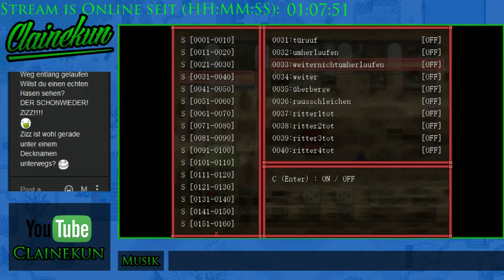Let's Stream Märchenmond Free RPG 06 - Wenn Hitbox Streams nicht speichert...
Spieler: Clainekun
Nintendo-Network-ID: Claine-kun
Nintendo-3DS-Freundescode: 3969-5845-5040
[von Clainekun]
[aus dem Jahr 2009]
Als der junge Kim erfährt, dass seine kleine Schwester Rebekka nach einer Blinddarmoperation ins Koma gefallen ist, ist er verzweifelt. Die Ärzte können sich nicht erklären, warum sie nicht wieder aufwacht. Kim erfährt den Grund von Themistokles, dem Traumzauberer: Rebekka sitzt im fernen Märchenmond fest, dem Land, in das alle Menschen gehen, wenn sie träumen. Sie wird dort vom dunklen Herrscher Boraas gefangen gehalten.
Mit einer Viper, einem Raumschiff aus seiner Lieblings-Buchreihe, fliegt Kim nach Märchenmond, um seine Schwester zu retten. Dummerweise stürzt es über dem dunklen Albtraumreich Morgon ab, und Kim wird von Baron Kart gefangen genommen. Nach seiner Flucht überwindet er das als unpassierbar geltende Schattengebirge, welches Morgon und Märchenmond trennt, indem er sich verkleidet unter Boraas’ Heer mischt. Dieses versammelt sich, um eine Invasion auf das von Themistokles friedlich regierte Märchenmond zu beginnen. Nachdem Boraas' Heer mit Hilfe des sagenumwobenen schwarzen Lords das Gebirge überwunden hat, kann sich Kim absetzen...